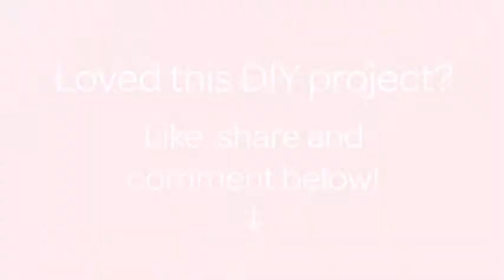Make a Refreshing and Healthy Lemon Juice - DIY Food & Drinks - Guidecentral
About this DIY project:
- Title: Make a Refreshing and Healthy Lemon Juice

Supplies:
- 4 to 5 small lemons
- Ginger
- Peppermint leaves
- Sugar or honey (optional)
- Water